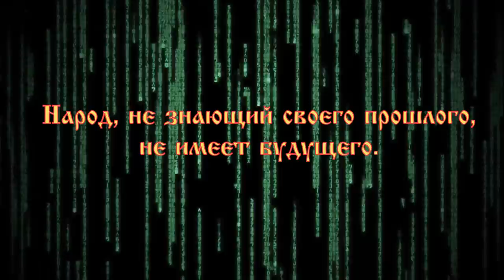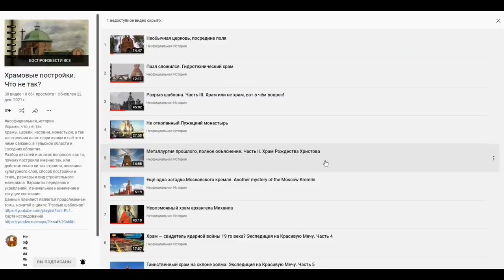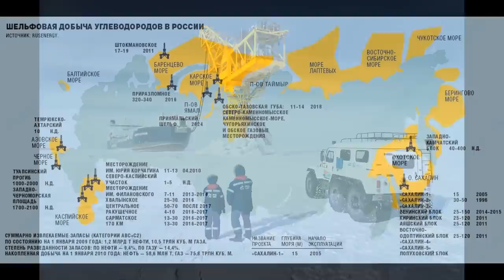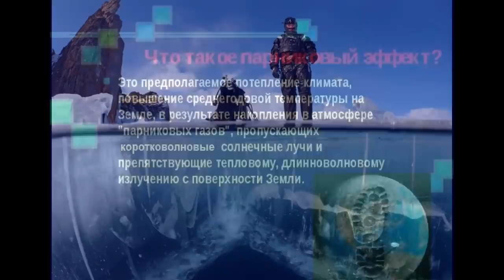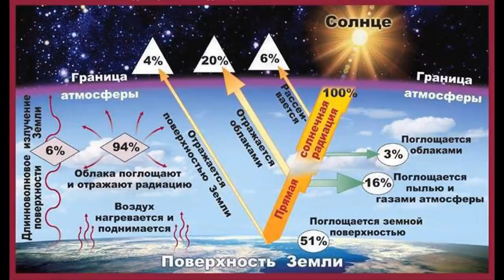Так была ли смена климата?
Зима, снег, мороз, катание с горки, дворовый хоккей, лыжи и санки. Всё это настолько прочно является частью нашей жизни, что нам порой даже трудно себе представить, что может быть как-то иначе, а если зимой начинает идти дождь, мы тут же чувствуем некий дискомфорт. Оно и понятно, период глобальных перемен во все времена был тяжелее периода стабильности. Так же тяжёлое душевное состояние многих людей, вызванное зимним дождём, вполне может являться отголоском недавней трагедии прошлого. Но это не точно.
Наверное, ни для кого не секрет, что в наше время, примерно половина жителей Земли, за всю свою жизнь ни разу не видели снега, лето круглый год, для них вполне естественная ситуация. А давайте зададимся вопросом, а всегда ли была зима? Ну, или всегда ли она была такой, как мы привыкли её видеть, со снегом и морозами? А что если я Вам скажу, что ещё совсем недавно, всего, каких-то 200 лет назад, снега и мороза вообще не знал ни один житель земли. Лето, было единственным временем года для всех.
О том была смена климата или нет, конечно, можно много спорить, но вопреки расхожему утверждению, в споре истина не рождается. При этом академическая наука, не отрицает факта смены климата в прошлом, правда задвигает она это событие в глубокую древность. Однако давайте разберём те факты, какие у нас есть и сделаем трезвые выводы.